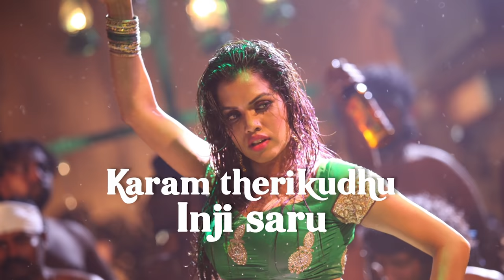Thathalakka - Enakku Innoru Per Irukku | Official Lyric Video | G.V. Prakash Kumar | Sam Anton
Presenting the Official Lyric Video of "Thathalakka.." from 'Enakku Innoru Per Irukku' Music by G.V. Prakash Kumar ; Directed by Sam Anton ; Starring G.V. Prakash Kumar & Anandhi in lead.

Track: Thathalakka
Singer: Grace Karunas
Lyrics: Logan

"Enakku Innoru Per Irukku"

Written & Directed by Sam Anton
Produced by Lyca Productions
DOP - Krishnan Vasant
Edit - Ruben
Art - Umesh J Kumar
Executive Producer - S.Prem
Choreo - Raju Sundaram, Baba Baskar
Lyrics - Na Muthukumar, Yegathasi, Arunraja Kamaraj, Logan
Stunts - Dhilip Subbarayan
Sound Design - Vishnu Govind, Sree Shankar
Final Mix - Raja Krishnan
Sound Effects - Arun Seenu
Costume Designer - Joy Crizildaa
Stills - V Anand Kumar
Digital Studio - Cuein Studio
Production Controller - A.Venkat